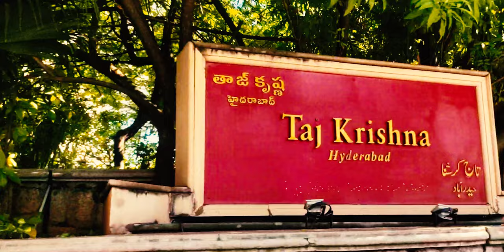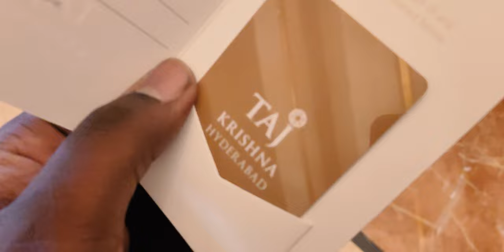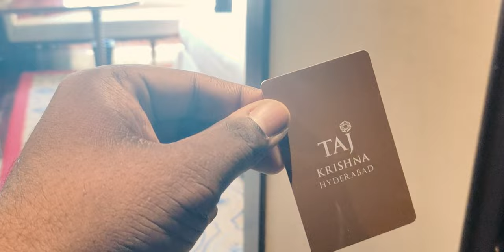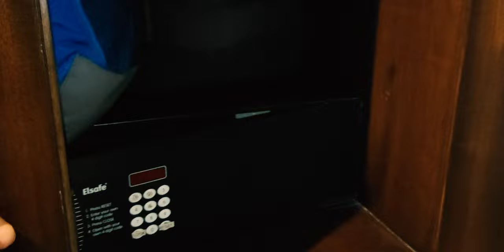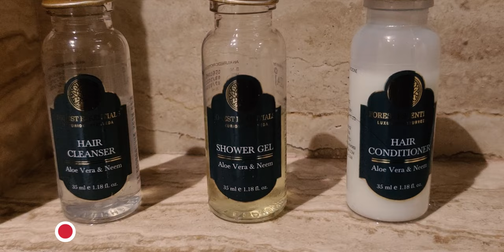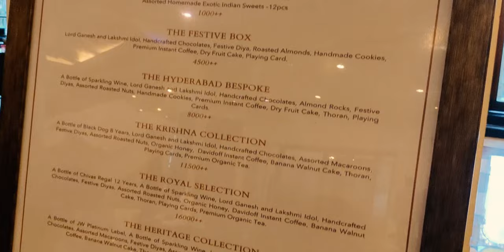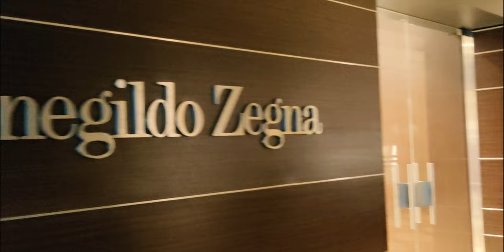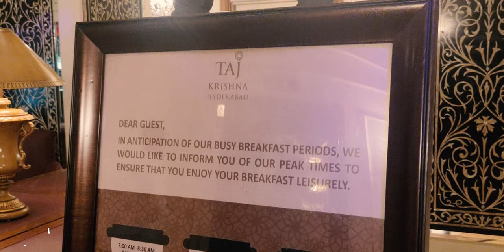Taj Krishna Vlog | A Luxury 5-Star Hotel | Hyderabad | Room Tour | in Telugu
Taj Krishna | A Luxury 5-Star Hotel | Hyderabad | Room Tour | Vlog in Telugu

Taj Krishna 5-Star Hotel in Hyderabad
Taj Krishna Hyderabad, Expensive Hotel
Taj Krishna Hotel Vlog, Taj Krishna Hotel Tour
Breakfast Buffet in Taj Krishna

Support me :)
Gadgets I am Using:

My Laptop
My Camera
My Softbox
My Backdrop
My Mic
My Tripod
My Gorillapod
My Monitor
My Mouse
My Key Board
My Headphones
My Mobile Stand
My Power Extension Board